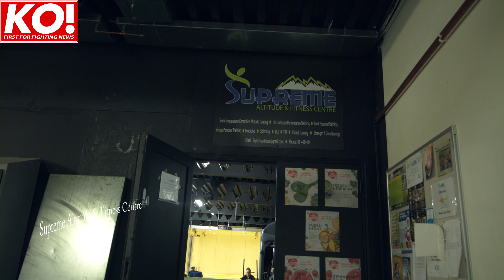Karl Kelly Looks forward to Title bout v Feargal McCrory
Karl Kelly Looks forward to Ulster Hall Title bout v Feargal McCrory on the 9th Feb 2019

Kelly spoke a few days ago to KO Media and promisses to make it a tough night for McCrory this saturday night and vows he is 100% prepared for 10 tough rounds and will walk through anything thrown at him as he did in previous wars against the hard hitting Victor Rabei and Martin Quinn.

Speaking of Quinn, Karl looks back at the controversy surrounding their recent bout at Celtic Clash 7 and re-asserts his wish to re-run the bout to get a decisive result

Kelly also repeated his assertion in earlier interviews that under Manager Jay Byrne,  this middleweight title bout  will herald a return to a more agressive direct approach which might well produce dividends when combined with his granite chin and seemingly bottomless gas tank - This one will definitely be one for the fans on Saturday night.

Fergal McCrory v Karl Kelly for the Irish Middleweight Boxing Title
Ulster Hall Belfast
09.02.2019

Fight Footage courtesy of Fightstore Media    and Bloody Shamrock